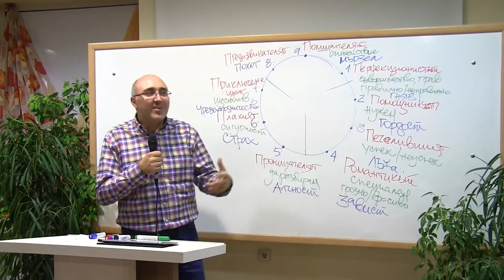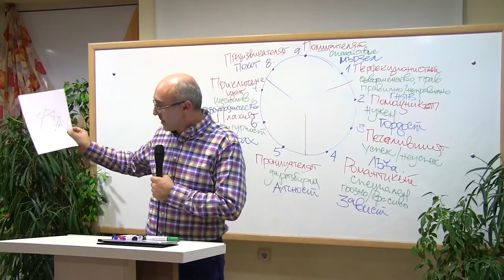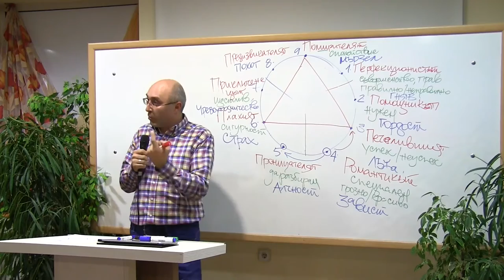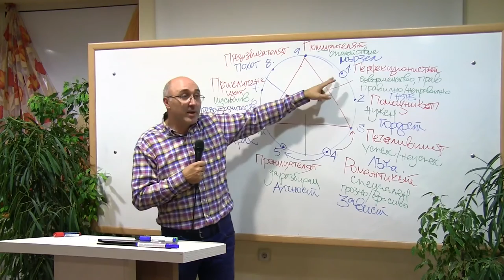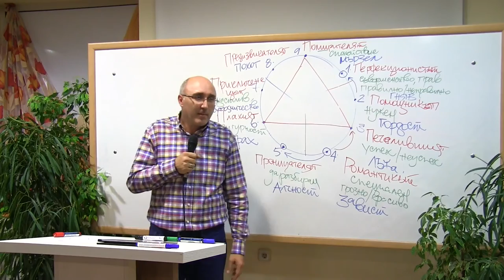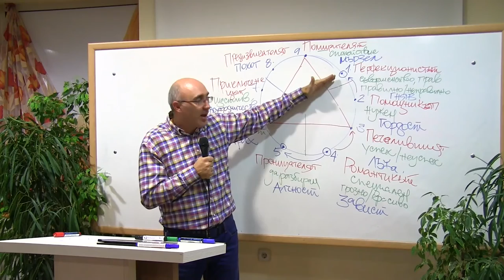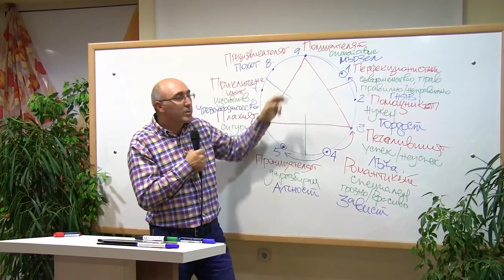Енеаграма - християнска перспектива | 13. Крила | п-р Димитър Лучев